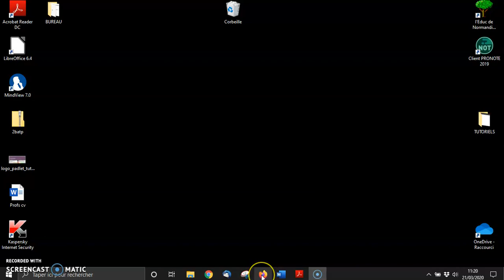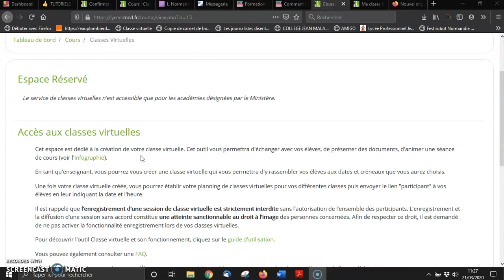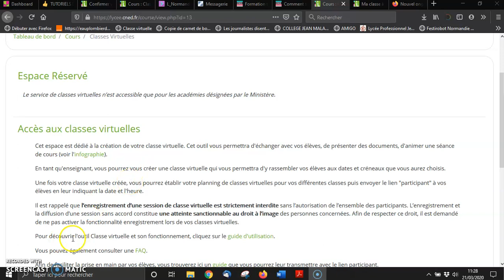Classe virtuelle pour assurer la continuité pédagogique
Tutoriel de création